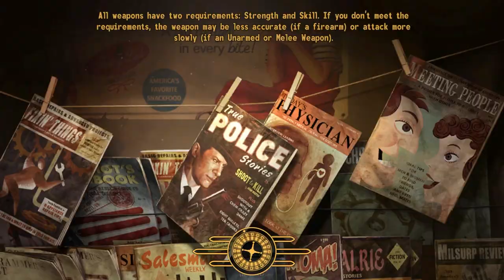DON'T GO THAT-A WAY [Fallout: New Vegas | Ep 4]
TO PRIMM!
(5 seconds later)
TO LITERALLY ANYWHERE ELSE!